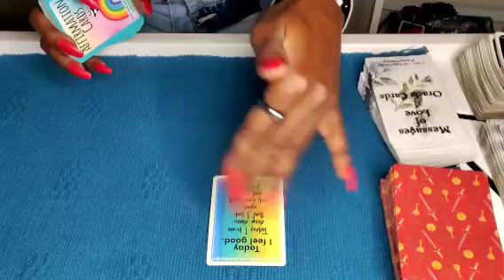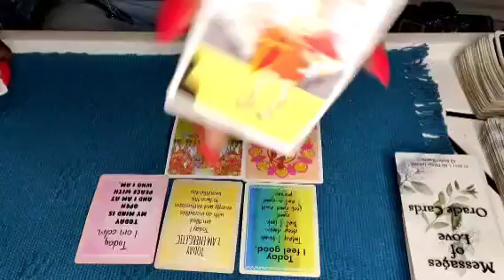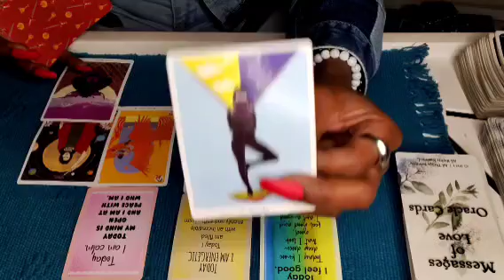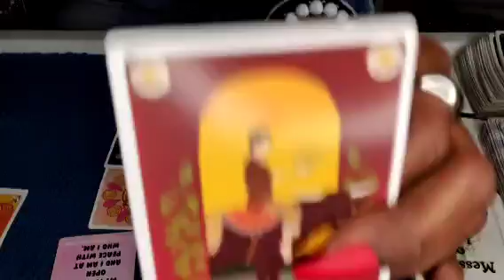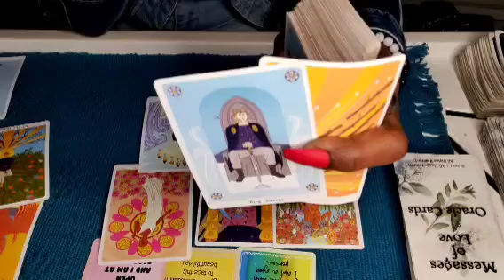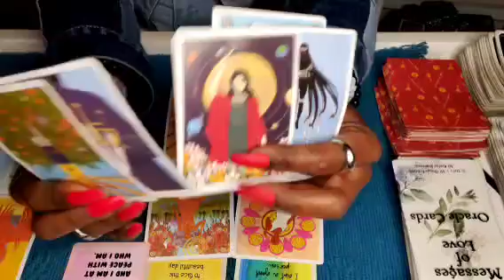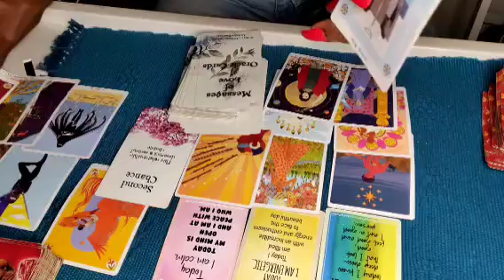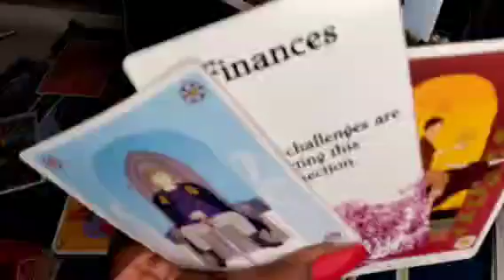FIRE SIGN ♈ ♌ ♐ MONTHLY AFFIRMATION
NO JUDGEMENTS.❤️🧡💛💚💙

1Question $22(Answered through email only)

30 min reading $66(phone call)

1hour readings $88 past/ present/future
(phone call!)